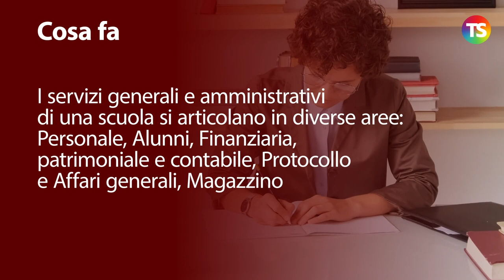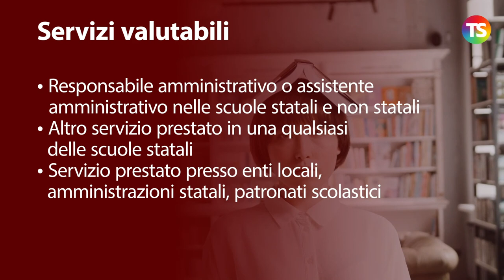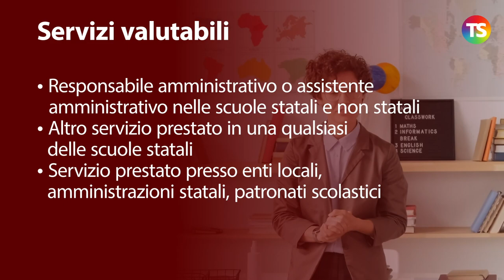Come diventare assistente amministrativo (ATA): i requisiti, i titoli e i servizi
tecnicadellascuola graduatorieata personaleata Nel video tutorial spieghiamo chi è l'assistente amministrativo, quali sono i requisiti necessari per presentare domanda e quali titoli e servizi vengono valutati ai fini del punteggio in graduatoria